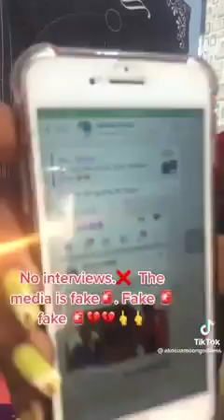eeish... Mi y3m kora ashimi @Akosua moon goddess brought details of Nana Ama Macbrown ghananews .